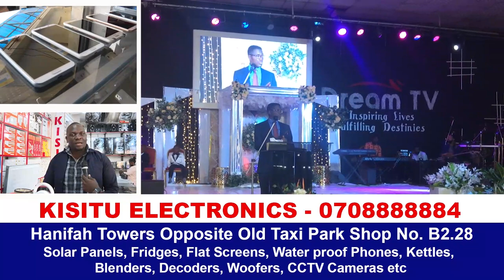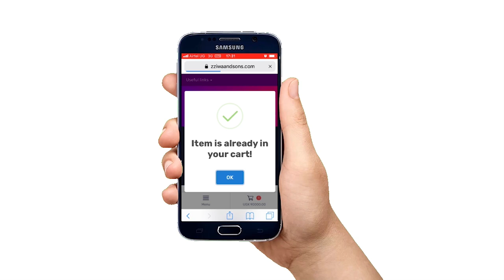Rema Namakula's music teacher Paul Saka at Wedding,Dances with Katiikiro and wife Hellena Nanjego